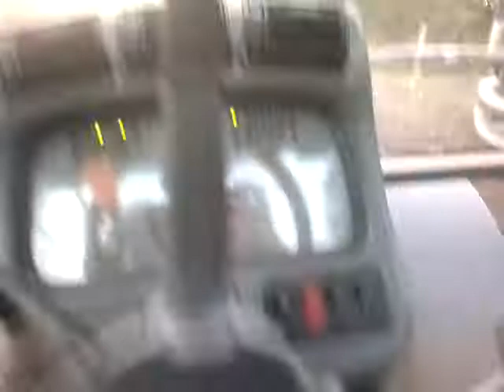Deutz Agrotron M640 Smoke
The smoke of the power